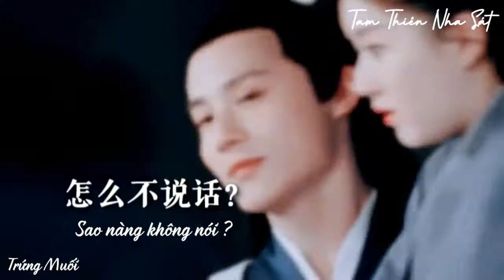[FMV_Vietsub] EAST OF EDEN - Phó Cửu Vân / Trịnh Nghiệp Thành (Tam Thiên Nha Sát/ 三千鸦杀)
Nguồn: Bili Bili

Tam Thiên Nha Sát kể về thời thượng cổ, Tả tướng nước Đại Yến thân là trọng thần triều đình lại thông đồng với kẻ địch, làm cho Đại Yến diệt vong. Dân chúng Đại Yến bị người Thiên Nguyên bắt làm nô dịch hết sức khốn khổ. Công chúa Đại Yến Đàm Xuyên thề phải tìm ra linh đăng thượng cổ, giải cứu bách tính.

Trong quá trình đó, nàng quen biết Phó Cửu Vân, nảy sinh tình cảm, cùng nhau tìm được linh đăng. Không ngờ thân phận thực sự của Phó Cửu Vân là tâm đèn, một khi linh đăng mở, Phó Cửu Vân sẽ biến mất, người mở linh đăng cũng sẽ hy sinh. Lúc đó bọn họ đã quyết tâm hy sinh thân mình, cứu vớt chúng sinh khỏi lầm than.

Giữa lúc nguy cấp, biểu tỷ Đàm Xuyên thay nàng mở linh đăng, vì vậy Đàm Xuyên không chết, nhưng Phó Cửu Vân phải ra đi. Nhớ Phó Cửu Vân, Đàm Xuyên một lần nữa chạm vào linh đăng, tình yêu và đại nghĩa của họ cảm động trời xanh, hai người cuối cùng cũng được gặp lại nhau.